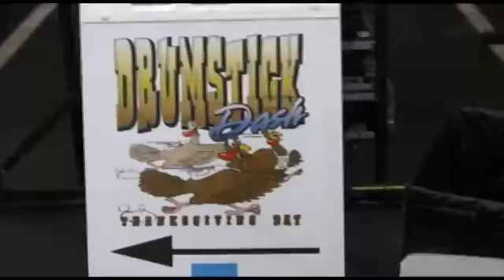2011 Drumstick Dash Sponsor, St Vincent Health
St Vincent Health has been a great sponsor of Wheeler Mission's Drumstick Dash for years. The Dash would not be possible without the generous organizations that come alongside Wheeler Mission to put on this annual fund raiser.